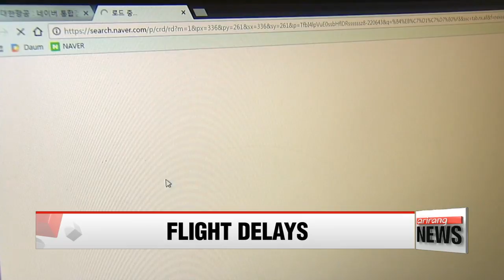Server issue delays dozens of South Korean flights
Hanjin Group, the holding company of Korean Air, said the server issue was caused by an electrical failure, and was not linked to the recent ransomware cyberattack.
The outage resulted in the delay of 39 flights, with websites and mobile services being unavailable for several hours from late Sunday to early Monday before they were restored.